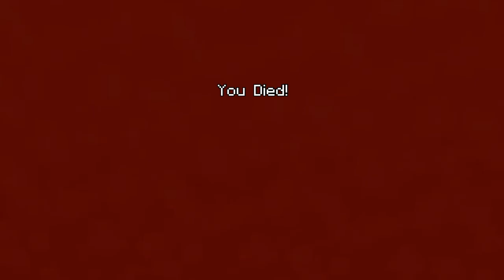Random Gameplay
Just some random gameplay flicks. I think you will not enjoy!